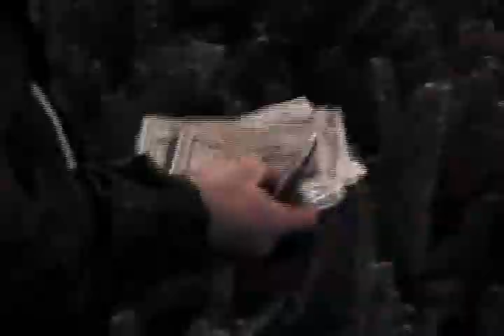Christmas Tree Stand on Broadway and 73rd street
Filmed around Christmas of 2006 in New York City, the best Christmas tree stand around